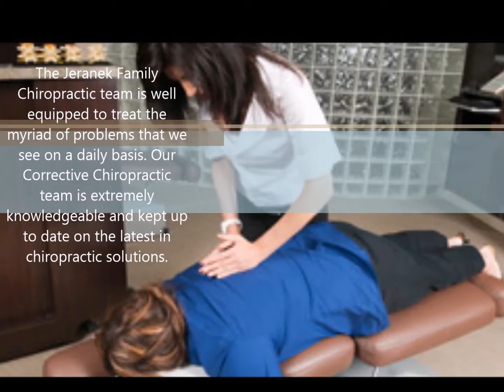Treatment for car accident in Winthrop harbor, WI - Jeranek Family Chiropractic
Jeranek Family Chiropractic offers over 20 years of experience in Rehabilitative Chiropractic Care to those suffering with many conditions including, but not limited to the following:

Neck pain
Treatment for car accident
Arthritis pain
Sciatica and leg pain
Spinal rehabilitation
Lower back pain
Numbness tingling in arms and legs
Disc problems

If you would like to find out more about our services or to make an appointment with our highly skilled chiropractor, simply call our office today.